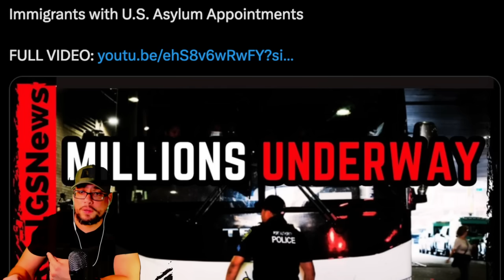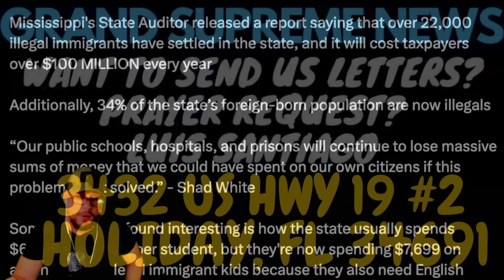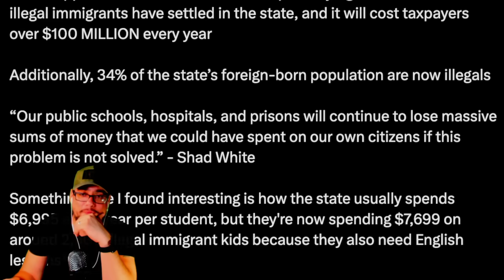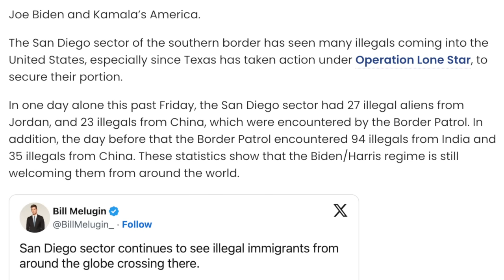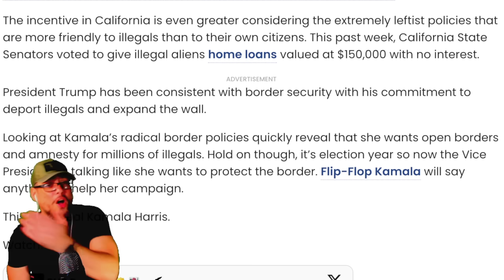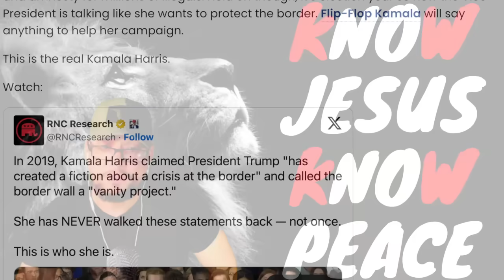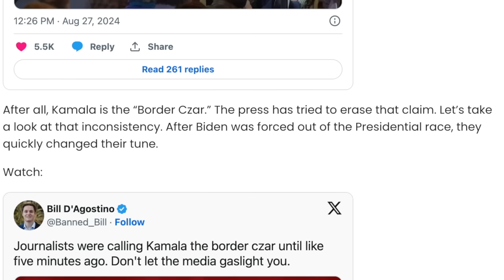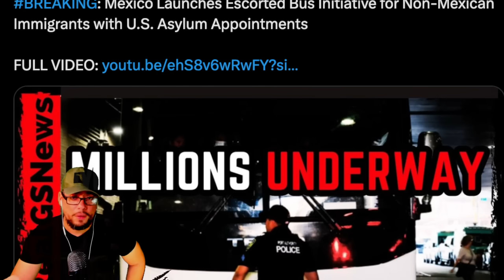EMERGENCY!!! 🚨 San Diego OUT OF CONTROL - US Official Gives Terryfying Update - Mississippi is Next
Police remain on scene and continue to investigate.

VERSE OF THE DAY: I will praise you, O Lord, with all my heart; I will tell of all your wonders. —Psalm 9:1